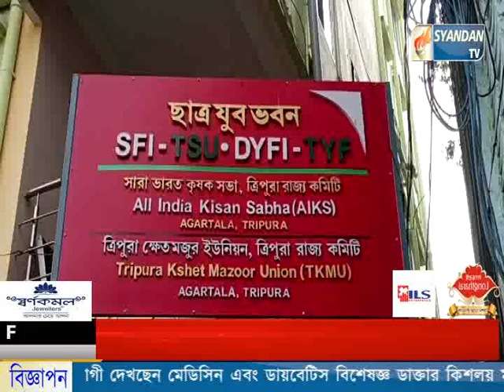শনিবার মেলারমাঠ ছাত্র যুব ভবনে ডি ওয়াই এফ আই ওমেন কনভেনশন অনুষ্ঠিত হয়।